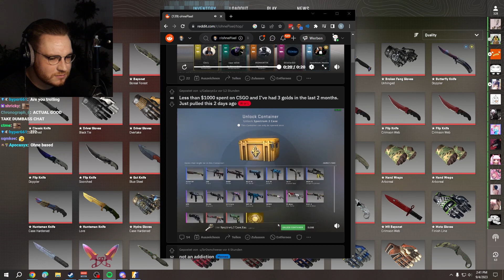ohnePixel reacts to Butterfly fade unboxing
ohnePixel reacts to viewer opening Spectrum 2 Case and opens crazy Butterfly Marble Fade gold